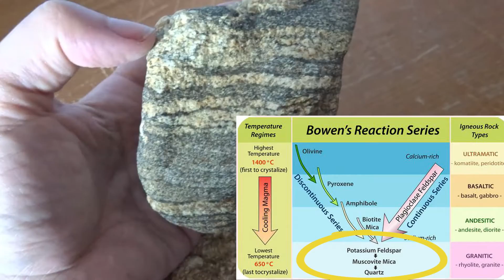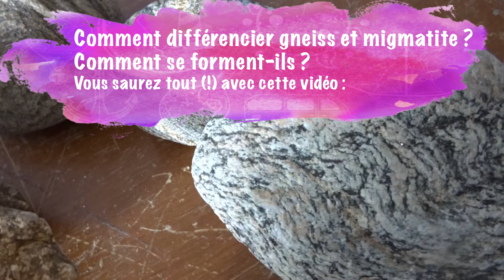Les migmatites et leurs déformations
Diverses migmatites pour mieux identifier ce type de roche, analyse de leurs déformations (plis et failles)